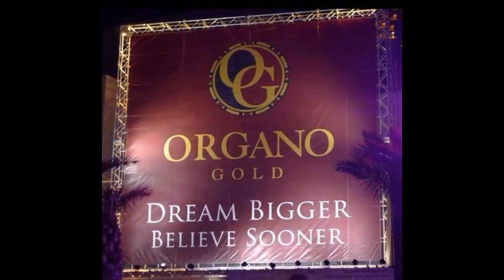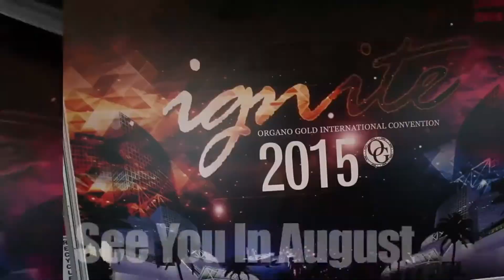Organo Gold - International Coffee Break Radio Show! 4/7/2015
Hello everyone! Get ready for our Tremendous, TURNT UP Tuesday edition of the Organo Gold International Coffee Break Radio Show!

‪#‎OGCoffeeBreakCall‬ ‪#‎organogold‬ ‪#‎ogsu‬ ‪#‎starachieversstandup‬ ‪#‎funbasedbusiness‬ ‪#‎OGDreamTeam‬ ‪#‎OG300‬ ‪#‎OGIgnite‬